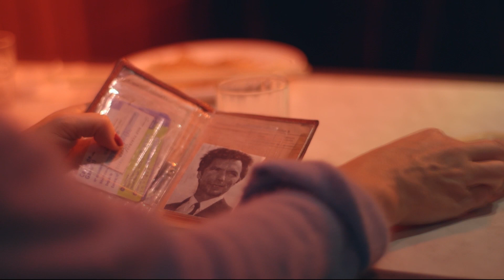Jolies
Les 40 étudiants de la promotion 2014 ont réalisé, dans le cadre d'un worshop vidéo, quatre vidéos (Arty, pub et clip musical).

A un rythme effréné, sous la direction de Fabrice Laroche et Clément Nachbauer, quatre groupes de 10 étudiants ont écrit le scénario, filmer les séquences et réaliser la post-production (montage, étalonnage) en une quinzaine de jours.

Les photographes étant de plus en plus sollicités pour réaliser en plus de l'image, la vidéo qui l'accompagne, Gobelins initie depuis 2 ans ses photographes à la vidéo.